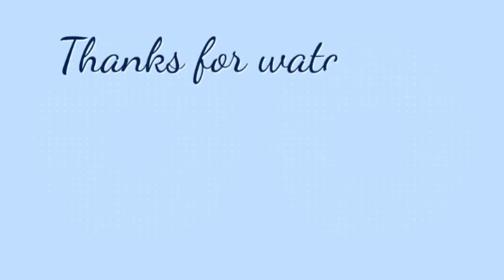My 5 years old Daughter swimming day